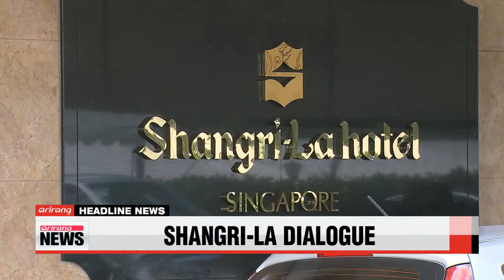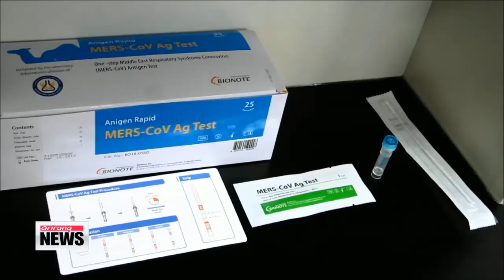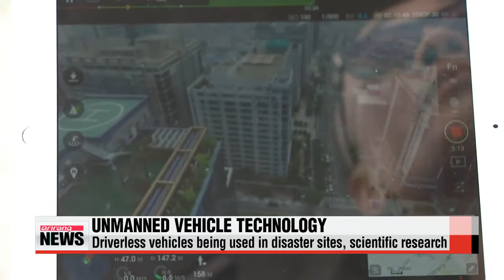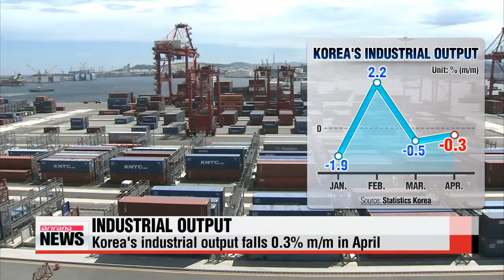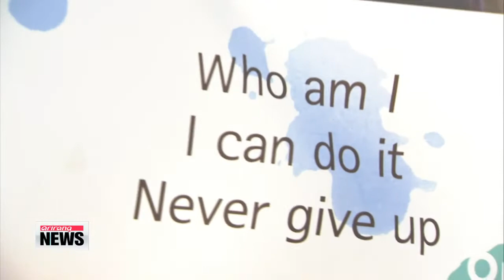EARLY EDITION 18:00 Rival parties hail passage of pension bill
ARIRANG NEWS 18:00

Title: Rival parties hail passage of pension bill
Starting off at the National Assembly.
It took two extraordinary sessions,... and down to the wire negotiations,... but rival lawmakers were able to finally pass the much awaited pension reforms,... as well as a controversial new bill... on Friday.
Our Ji Myung-kil has the details.
The ruling Saenuri Party praised the passage of the civil servant pension reform bill after months of bipartisan deadlock.

"We are grateful to have come up with a successful conclusion amid tough conditions. For some, the reform bill may look hasty but it was the best result in the given limited amount of time."
The main opposition New Politics Alliance for Democracy also said it was a significant outcome that would alleviate the fiscal burden for the country′s pension management.
In regards to changes to the national pension system for the public, the NPAD said the special parliamentary committee and the social consultation body... established with the passage of the reform bill... have important work ahead.

"From now on, the government should seek ways to strengthen the broader national pension and earn the peoples′ trust."
However, one of the bills passed on Friday drew criticism from the presidential office of Cheong Wa Dae.
The revised parliamentary bill gives lawmakers the power to request changes to presidential orders.
The NPAD strongly supported it,... aiming to request revisions to the ordinance concerning an independent probe into the Sewol-ho ferry disaster.

"The revised bill may violate the constitutional division of powers and ultimately paralyze the executive branch′s authority."
The presidential office urged the assembly to carry out a thorough review.
However, the rival parties stressed the revised bill does not infringe on the judicial right to review legislation or executive rights.
Title: High-risk patient who flew to China confirmed with MERS virus
Two more MERS cases have been reported in Korea on this Friday,... while Chinese authorities confirmed that the "high-risk" patient who flew to Beijing earlier week is definitely carrying the deadly virus.
Now that′s a total of ten Korean MERS patients.
Our Han Da-eun has the latest.
MERS fears are escalating as the suspected Korean patient who defied home quarantine and flew to China,... has tested positive.
Chinese health authorities made the announcement Friday... after he completed
diagnostic tests at a hospital in Beijing.
Local authorities are now tracing his footsteps over the four days of his stay there,... already isolating 35 people who had close contact with him.
Luckily, none of them has developed MERS symptoms as of yet.
Things aren′t looking any better in Korea.
Two more cases have been confirmed,... lifting the tally of MERS patients to ten.
The latest victims are a patient who shared the same room as the firs